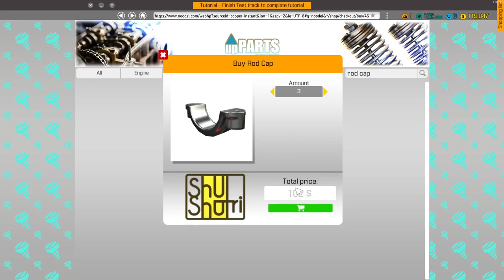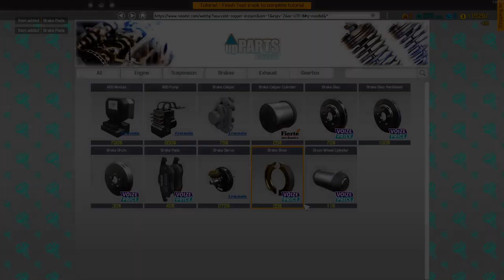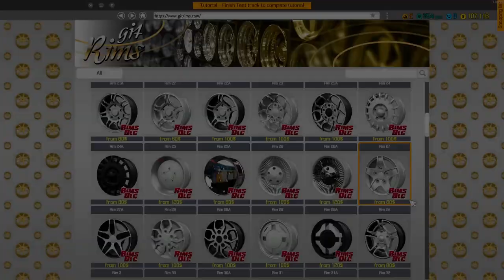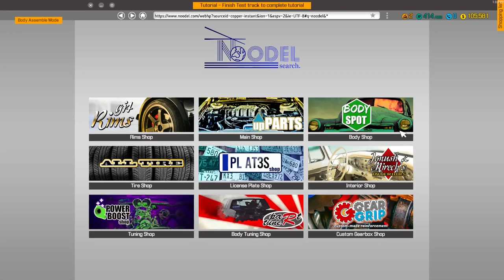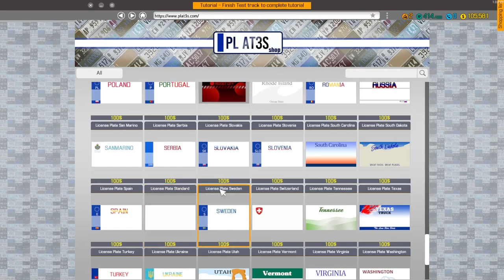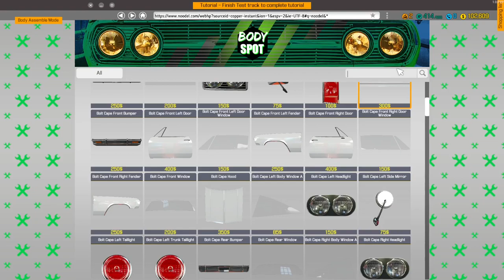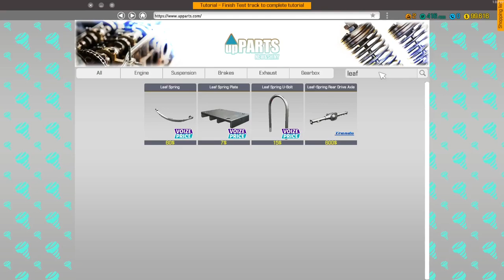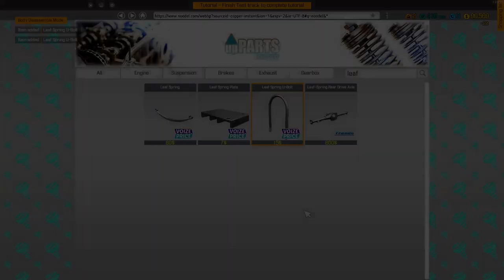Restoring a Bolt Cape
This is a long video. Hope you like it and another video coming soon.

Also please ignore or flag spams and negative or hateful comments. We're here to have a good time :)